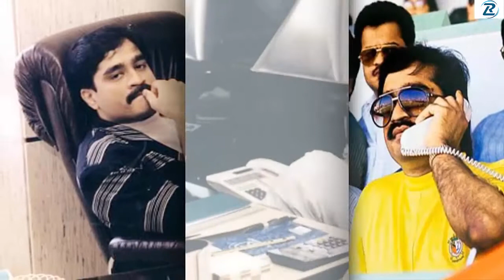সৎ পুলিশের পুত্র থেকে মাফিয়া ডন হয়ে উঠার গল্প||Reporter Luna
বিশ্বজুড়ে বিস্তৃত তার মাফিয়া চক্রের জাল। হাজার হাজার কোটি রুপি তিনি পাকিস্তানের কেন্দ্রীয় ব্যাংককে ধার দিয়েছিলেন বলে সন্দেহ পোষণ করেন ভারতীয় গোয়েন্দারা।

পাকিস্তানের নন্দিত ক্রিকেটার জাভেদ মিয়াদাদের ছেলে জুনায়েদের সাথে নিজের মেয়ে মাহরুখকে বিয়ে দিয়ে চাঞ্চল্য সৃষ্টি করেন তিনি।

তাকে ধরার জন্য ভারতীয় পুলিশ হন্যে হয়ে খুঁজেছে দিনের পর দিন; কিন্তুু নাগাল পায়নি। ফোর্বস ম্যাগাজিনে তার নাম উঠেছিলো পৃথিবীর প্রভাবশালী ব্যক্তিদের তালিকায়। প্রতিপক্ষকে ধ্বংস করা কিংবা নিজের উদ্দেশ্য হাসিল করার জন্য যেকোনো পদক্ষেপ নিতে জুড়ি নেই তার। তিনিই হলেন আন্ডারওয়ার্ল্ডের অঘোষিত সম্রাট দাউদ ইব্রাহীম হাসান কসকর।
এক সৎ পুলিশ কনস্টেবলের অপরাধী পুত্র

ভারতের সবচেয়ে সম্পদশালী প্রদেশ মহারাষ্ট্রের উপকূলবর্তী অঞ্চল রত্নগিরির মুমকা জেলার অধিবাসী হাসান কসকর বোম্বে নগরীর ডুংরিতে এক সেলুনের দোকান দেন। হাসান কসকরের ছেলে ইব্রাহীম কসকর পড়াশোনা করে বোম্বে পুলিশে ঢোকেন।

অনেক বছর চাকরি করার পর তিনি হেড কনস্টেবল পদে উন্নতি লাভ করেন। হেড কনস্টেবল পদটি যথেষ্ট সম্মানের। তাছাড়া মুসলিমদের মধ্যে এই পদে খুব কম পুলিশই যেতে পারতো। অত্যন্ত ধার্মিক ইব্রাহীম কসকর বিশ্বাস করতেন-

মুখ দিয়েছেন যিনি, আহার দেবেন তিনি। তাই বিয়ের পর তিনি পরিবার পরিকল্পনাকে আমলে না নিয়ে একে একে ৭ ছেলে ও ৫ মেয়ের জন্ম দেন। এই হেড কনস্টেবল ইব্রাহীম কসকরের দ্বিতীয় ছেলেই হলেন অপরাধজগতের ভয়ঙ্কর ত্রাস, ভারতীয় আন্ডারওয়ার্ল্ডের ‘বাপ কা ডন’ দাউদ ইব্রাহীম।

দাউদ ইব্রাহীম ভেঙে দিয়েছিলেন অপরাধ সংগঠনের চেনা ছক, ক্ষেত্রবিশেষে তিনি ছিলেন ইতালিয়ান ও মেক্সিকান মাফিয়াদের চেয়েও ভয়ংকর; গোটা দক্ষিণ-পূর্ব এশিয়া ও মধ্যপ্রাচ্য জুড়েই ছিলো তার নেটওয়ার্ক। টাটা, বিড়লা কিংবা আম্বানীদের মতোই তিনি গড়ে তুলেছিলেন হাজার হাজার কোটি রুপির বিশাল এক সাম্রাজ্য।

বোম্বের অপরাধ জগতে দাউদের জড়িয়ে পড়া

বোম্বে নগরী মায়াময়, যাদুর শহর। সব সম্ভাবনা আর স্বপ্নের শহর। তেমনি এ শহর কালো টাকা আর অপরাধমূলক কাজেরও আখড়া। সদাব্যস্ত এ শহরে যে লাইনেই কাজ করা যায়, সেই লাইনেই টাকা। বোম্বে নগরীর দক্ষিণ প্রান্তে বিশাল সংখ্যক মুসলমানদের বাস। আর মুসলমানদের মধ্যে উল্লেখযোগ্য সংখ্যক পাঠানদের বাস।

দেশভাগের পূর্বে তারা পাকিস্তানের উত্তর-পশ্চিম সীমান্ত প্রদেশ থেকে সেখানে বসবাস করতে এসেছিলো রোজগারের আশায়। দেশভাগের পরও তারা বোম্বে নগরী ছাড়েনি।